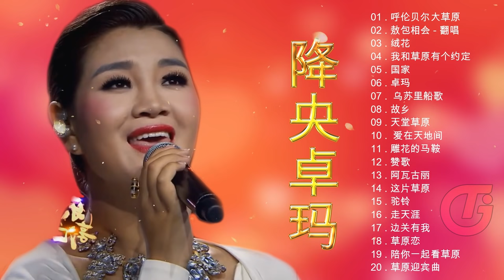降央卓瑪 Jamyang Dolma - 20 首最好聽的醉美情歌 - 迷人的草原歌曲 - Best Songs Of Jamyang Dolma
☀Hope you have relaxing moments☀